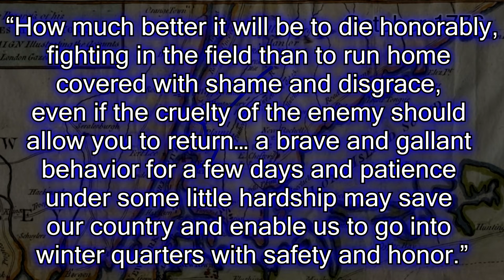The Battle of White Plains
Thanks to Austin Olney and the White Plains Public Library.